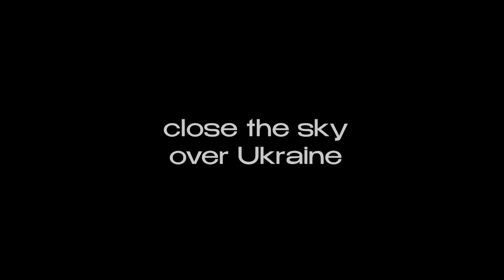Close the sky over Ukraine